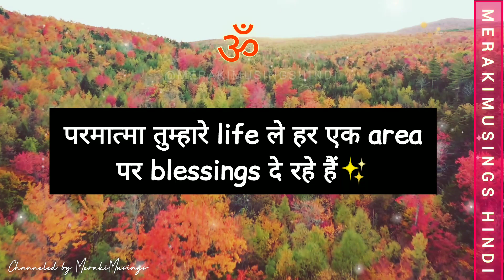परमात्मा तुम्हे नाम से जानते हैं ! यह एक नया आरंभ हैं | God Message for You